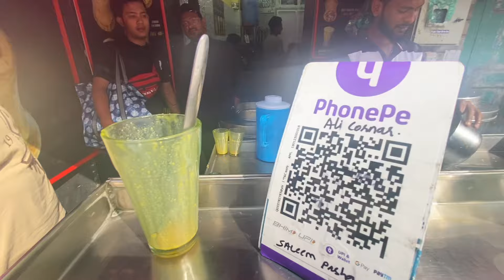KELILING PASAR INDIA DEMI COBAIN STREET FOOD VIRAL 🇮🇳RELA ANTRI DEMI MINUMAN INI⁉️indianfood